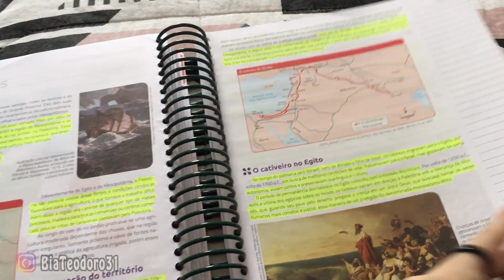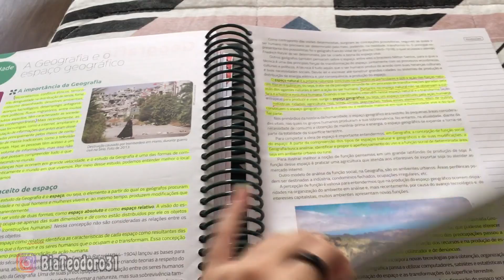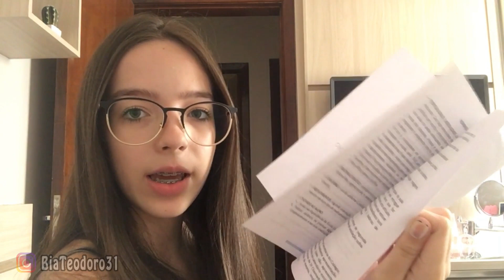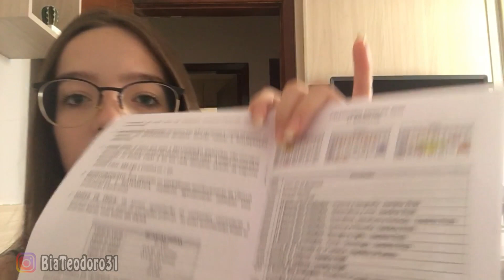COMO FOI MINHA PRIMEIRA PROVA NO ENSINO MÉDIO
Hoje eu gravei minha rotina em dia de prova. Minha primeira prova do ensino médio!!!

Mande sua cartinha pelo endereço abaixo que irei mostrar aqui no canal!

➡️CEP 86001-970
➡️Londrina Paraná

 ✅Londrina-Paraná